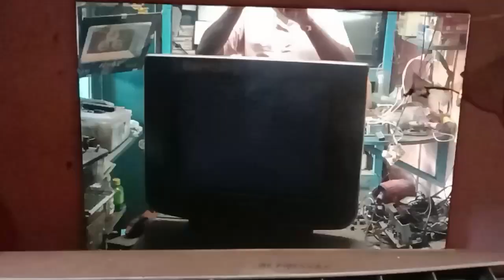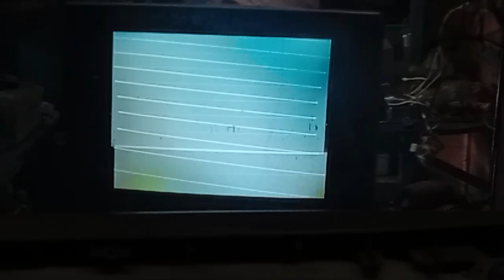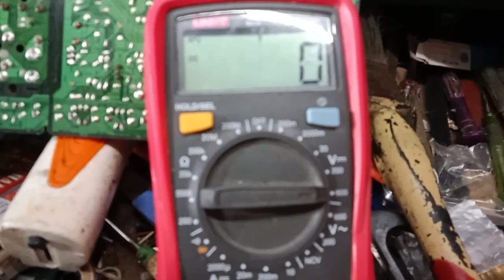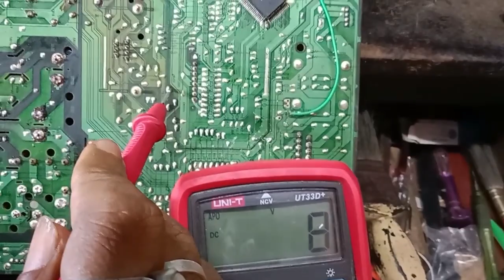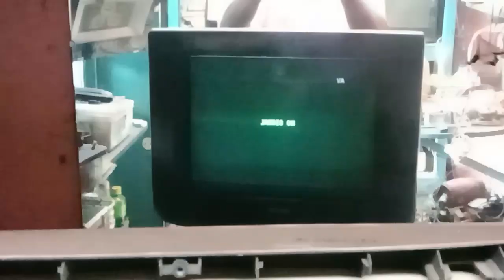All parts OK Samsung TV white rec terce line problem.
Tv repairing Hindi.  Samsung Ultra slim colour TV repair. No picture.  picture send in crt tv.  All parts OK Samsung TV white rec terce line problem.

👉 Mastech digital multimeter

👉 Mastech MAS830 L Digital multimeter

👉 Uni-T digital multimeter